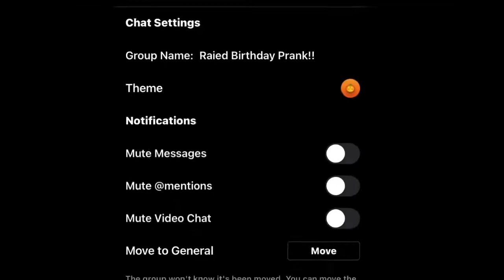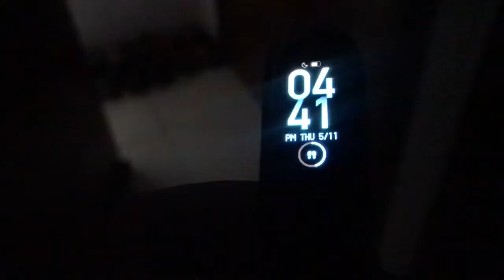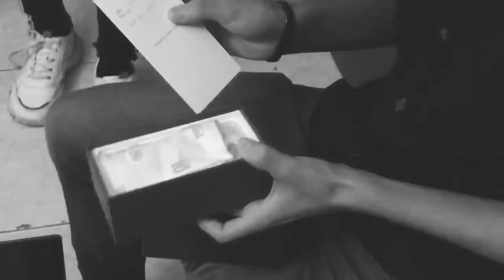PRANKING HIM THEN GIFTING HIM AN IPHONE!! ON HIS BIRTHDAY 🥳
SMASHING RAW EGGS 🥚 AND COVERING HIM WITH SNOW SPRAY AND THEN GIVING HIM AN IPHONE!! WELL, I DID SOMETHING EXACTLY LIKE THAT;) PLEASE WATCH THE VIDEO TILL END TO KNOW WHAT HAPPENED!
GEAR USED: iPhone 7 ONLY!